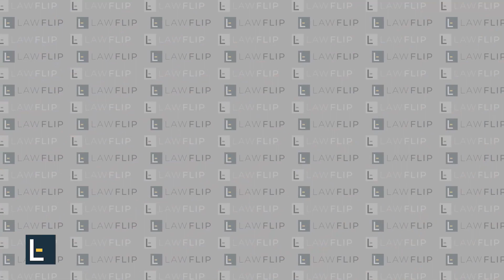WTF is a life coach? | LawFlip Ep 62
In 2008/2009, I obsessively studied for and passed the two hardest bar exams in the country- New York and California.  That brutal year of tests, combined with the stress of extremely high stakes litigation and the ups and downs of life, exacerbated an existing eating disorder to the point where I knew I needed help. Life coach Mike Bayer was the one who I reached out to to help me find treatment. Fast forward to 2021, Coach Mike and I have both evolved a lot! It was so great to catch up with Mike and reflect on how things were back then, his rising stardom and success (2x NY Times bestselling author, a Dr. Phil regular, recovery expert and Tik Tok star), and all things law, life, victimhood and so much more.  Check out this episode to hear about all this, and how he got over 4M likes on Tik Tok by giving out advice while wearing Speedos.

~~ 👉  What is LawFlip? 👈  ~~

LawFlip is a weekly podcast hosted by Benjy Smith and Louis Benowitz of Smith & Benowitz, a law firm serving employees and personal injury victims in Los Angeles and New York.

For Legal Help w/ Employment, Personal Injury and Class Action Matters

Credits:
Producer, Director, and Editor: Arian Tabibian
Visual Effects and Compositions: Oren Azad
LawFlip Identity created by Garret Whisten and Travis Nagle